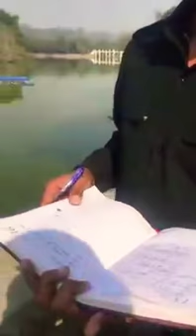Police ki jadati ke khilaf yuvak ne kiya virodh-युवा ने पुलिस की ज्यादती का विरोध किया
Police ki jadati ke khilaf yuvak ne kiya virodh
युवा ने पुलिस की ज्यादती का विरोध कियायुवा ने पुलिस की ज्यादती का विरोध किया